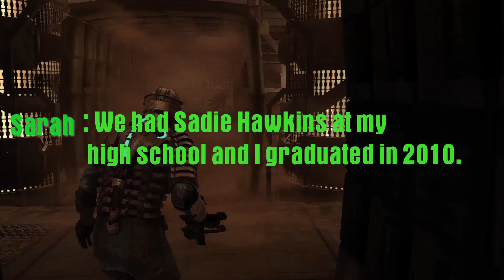We Have Bob Dylan at Home | Dead Space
It's story time on the animal COOKIES channel as Derek tells a tale of his cousin playing Elder Scrolls Oblivion. Adam tells a story about his time near a Mexican restaurant. And Matt does his absolute best to get through this darn game of Dead Space. There's stories of teamwork and putting out fires as well. Also, Adam is low rent Bob Dylan

Our editor is Gotchiccornila. She is the whole reason we're able to do this and you should check her out